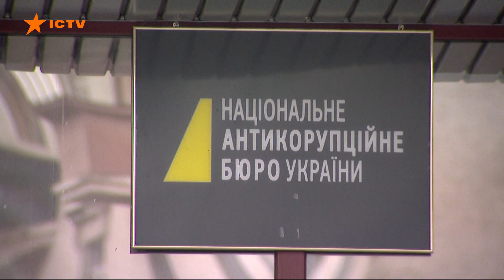Прокурор отозвал ходатайство об аресте Татарова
Высший антикоррупционный суд удовлетворил заявление прокуроров об отзыве ходатайства об избрании меры пресечения Олегу Татарову.

— Заявление прокурора об отзыве ходатайства о применении меры пресечения в виде содержания под стражей в отношении Татарова удовлетворить.

Вернуть прокурору материалы ходатайства о применении меры пресечения в виде содержания под стражей, — сказал судья.